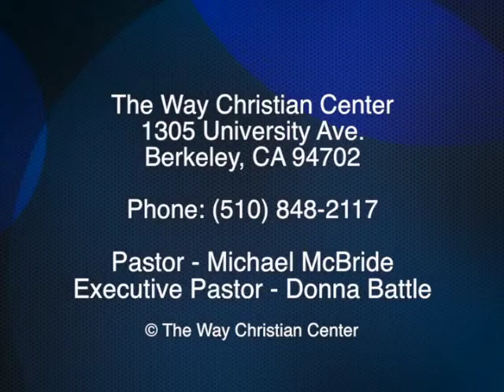Episode 17 August 25, 11am Staying Focused When Adverse Conditions Intesify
Executive Pastor Donna preaches a continuation to her original sermon Episode 16 on Staying focused when adverse conditions intensify.